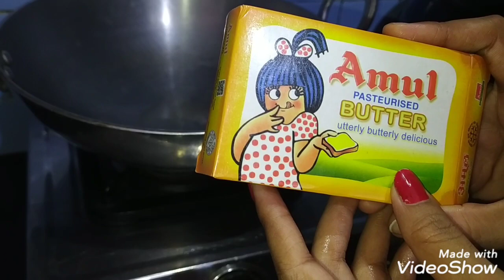पाव भाजी बनाने की विधी || Pav Bhaji Recipe.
Friends please also watch below video.